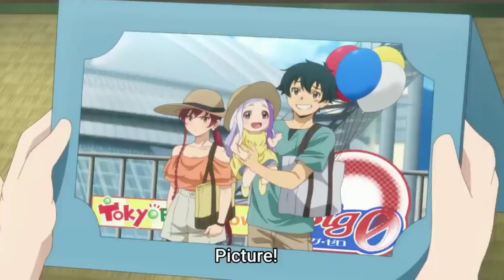CERITA SINGKAT BAGAIMANA ALAS RAMUS LAHIR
Anime: Hataraku Maou-sama - The Devil is Part-Timer
Follow juga mimin di:
Anime Indonesia